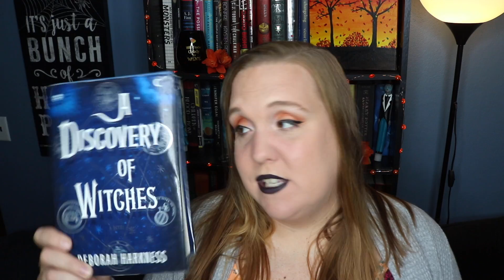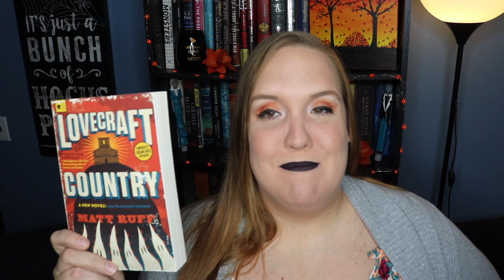October TBR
Here are a few of the books I want to read during the month of October. I am terrible at keeping a TBR so these are more an idea of what I want to read and we will see if I can even read these. What is your most anticipated October read?

Books mentioned:

Security by Gina Wohlsdorf
The Notorious RBG: The Life and Times of Ruth Bader Ginsberg by Irin Carmon and Shana Knizhnik
Lovecraft Country by Matt Ruff
Toil and Trouble: 15 Stories of Women and Witchcraft edited by Tess Sharpe and Jessica Spotswood